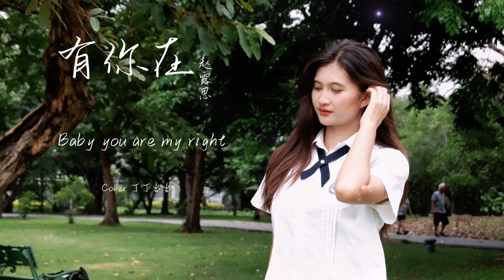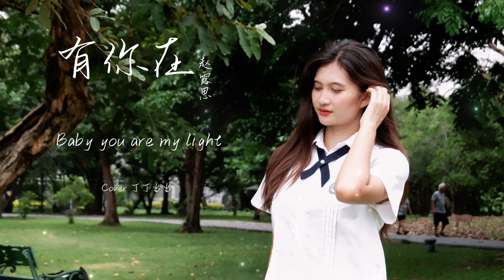[Sing🎤] 《有你在》赵露思 Cover 丁丁当当 ｜BWHITE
Follow us B-WHITE

Ins : z.cream_ (Cream)
Ins : augustlismm (August)